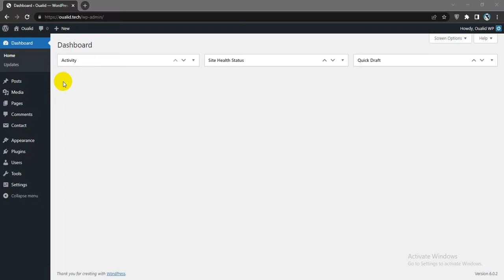How To Delete a Media File Permanently in WordPress